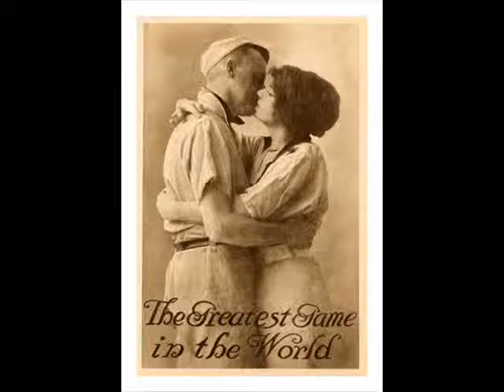kisses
no hay